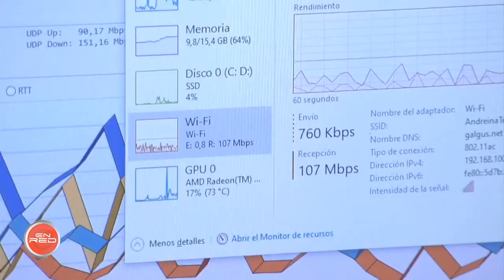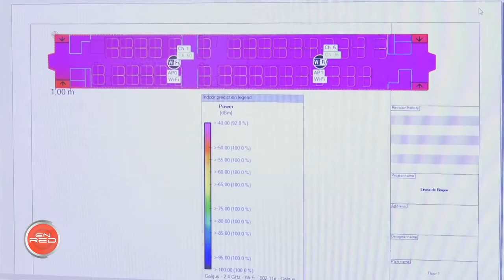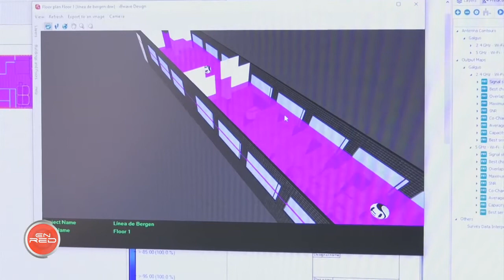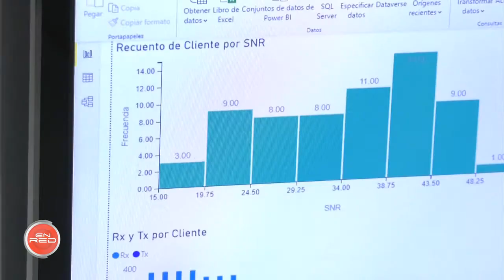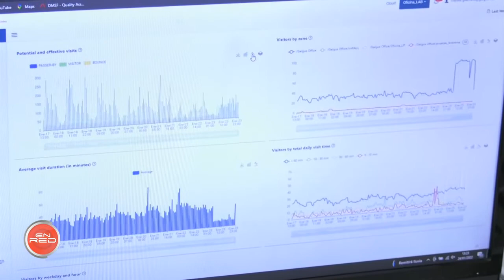Programa EnRed: WiFi andaluz en Aviones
EnRed visita la sede en Sevilla de la compañía Galgus. Una empresa especializada en soluciones de WiFi inteligente que ha conseguido que su tecnología vuele en aviones por todo el mundo. Además, se han convertido en una de las mejores empresas de geolocalización a nivel internacional.